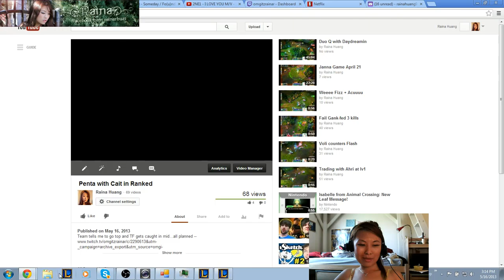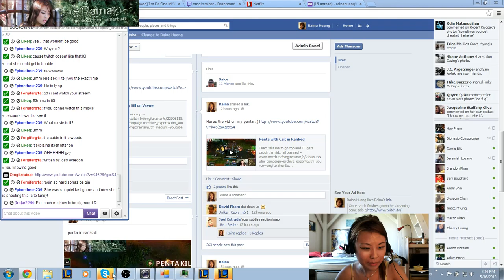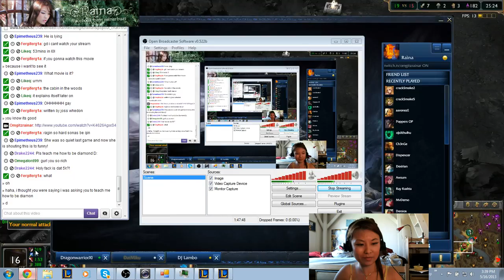Ranked game with me raging at sona